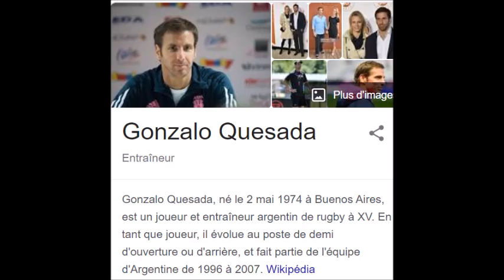QUESADA a été en couple avec une célèbre animatrice